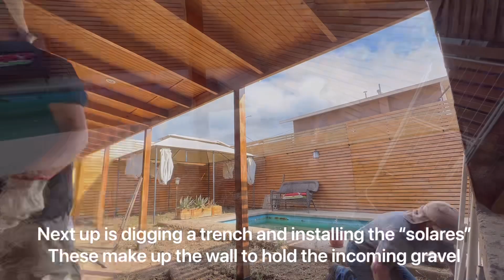Transforming an Overgrown Backyard to a Peaceful Pool Area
Welcome to our mesmerizing YouTube video where we embark on a visually satisfying journey of transforming an overgrown backyard into a captivating pool area. Sit back, relax, and enjoy the breathtaking time-lapse footage as we clear away the vegetation and unveil a stunning oasis. Watch as we create a harmonious blend of landscaping and luxury. I had a lot of fun in this single day job. The client was going to add accents and greenery and pavers on his own time. Let your imagination run wild with possibilities for your own backyard. Get ready to be captivated by the allure of a transformed pool area.